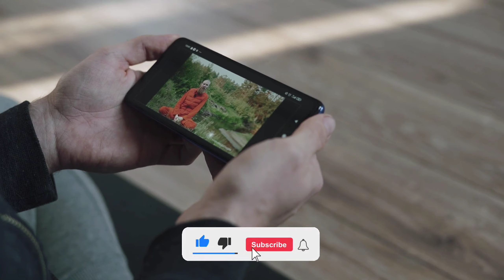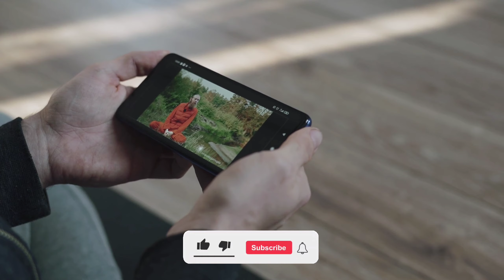दिवाली के दिन अयोध्या राम मंदिर में हुआ बड़ा चमत्कार, देखकर रोंगटे खड़े हो जाएंगे